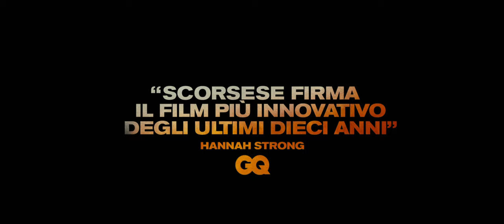Killers of The Flower Moon | Trailer Finale Italiano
Il passato non rimarrà sepolto.
Guarda ora il trailer finale di KillersOfTheFlowerMoon, il nuovo film del Maestro Martin Scorsese con Leonardo DiCaprio, Robert De Niro e Lily Gladstone.